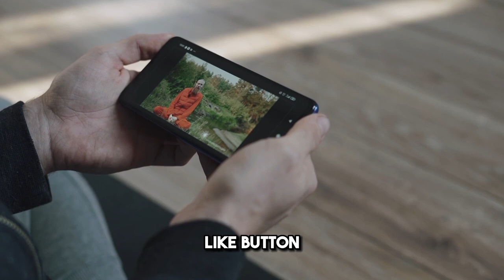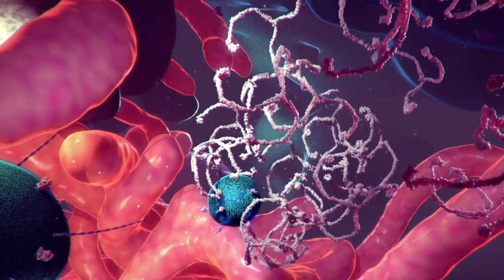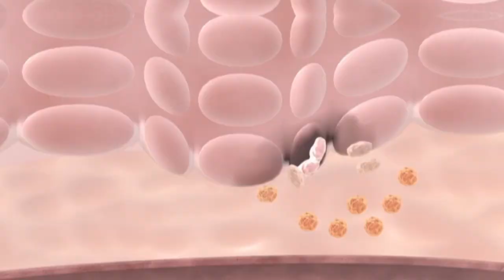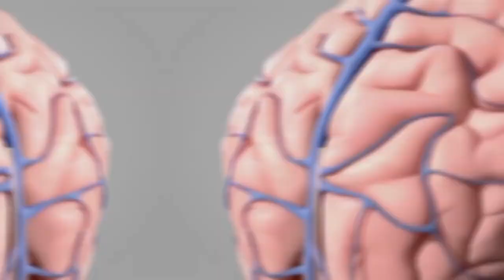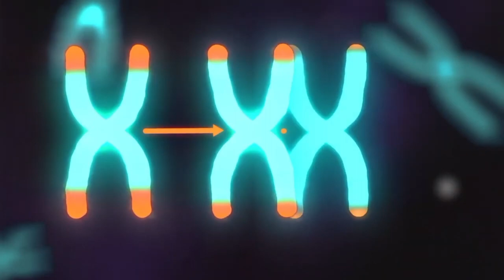Healthcare Revolutionized: 10 Incredible Biotech Breakthroughs That Will Amaze You!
Embark on a journey into the future of healthcare with 10 incredible biotech breakthroughs that are set to revolutionize medicine. From groundbreaking treatments to innovative technologies, these advancements are reshaping the landscape of healthcare. Join us as we explore the forefront of biotechnology and discover how these breakthroughs are improving lives in remarkable ways in 2024.